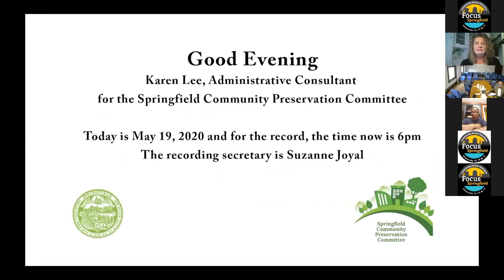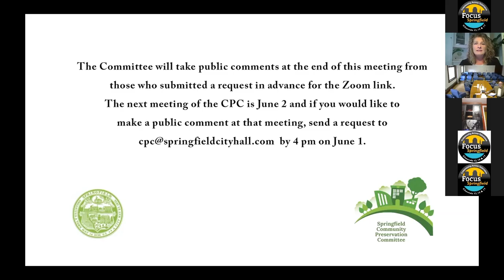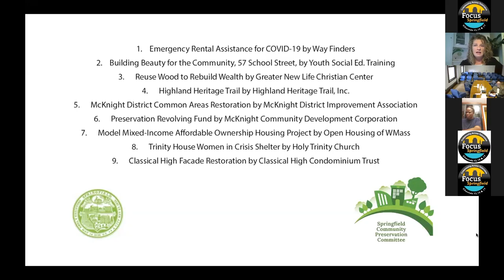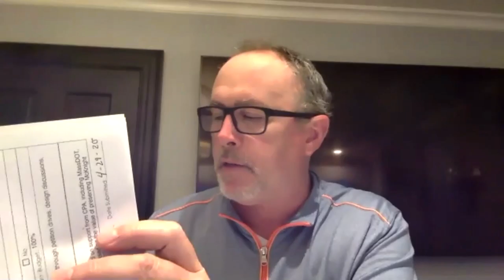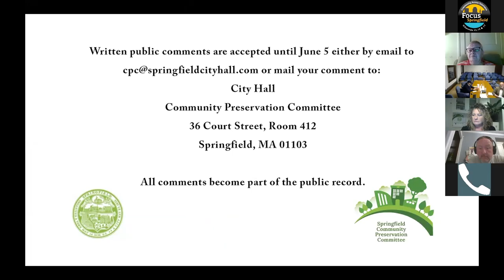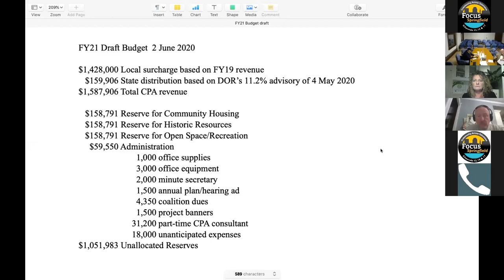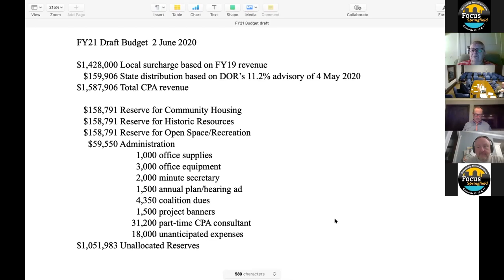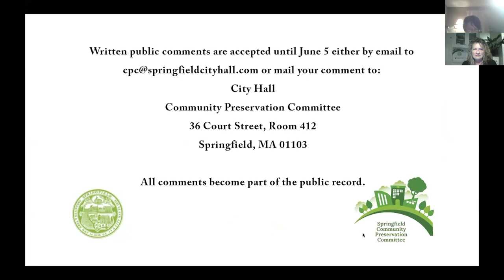Springfield Conservation Preservation Committee 6/2/20